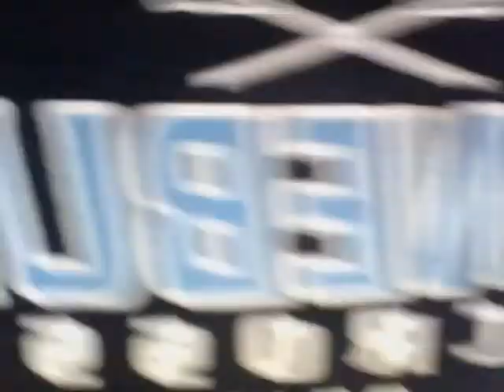Scary Maze Game (Kids prank the mom!)